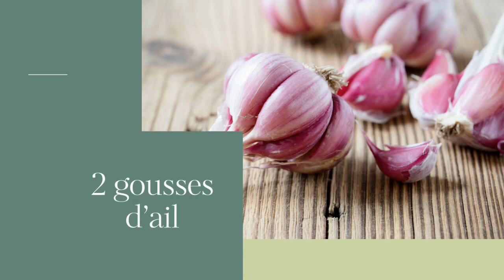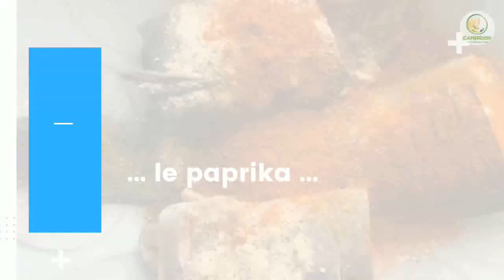Silure/poisson chat grillé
De retour parmi vous. Je vous souhaite une très bonne nouvelle année, qu'il faudra remplir d'un zeste de travail, une bonne poêlée de bonheur, faire bouillir d'amour et enfourner pendant 12 mois bien au chaud. Tous mes vœux les meilleurs à chacun d'entre-vous.
Nous commençons l'année avec cette recette de silure simple et facile à cuisiner.